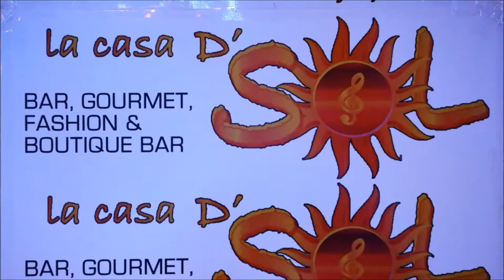promo pub d´Sol doble oficial de Michael Jackson, Francisco Jackson alicante torrevieja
TC54PHOTO - VIDEO PROMO:  El doble oficial de Michael Jackson en españa, Francisco Jackson tc54photo & pub d´Sol orihuela costa cabo roig torrevieja alicante

PUB D´SOL ORIHUELA COSTA CABO ROIG TORREVIEJA ALICANTE
Producido por: tc54photo
actor cine tv creativos, eventos boda fotografia video

Toni fotografo operador de video produccion y actor profesional cine tv creativos ceremonia civil religiosa del mar arena velas vino bienvenida  aniversarios etc ...

girona figueras olot barcelona sitges castelldefels gava sabadell terrassa granollers mataro tarragona salou valls lleida castellon valencia alicante elche benidorm nucia murcia jumilla manga orihuela albacete caudete riopar andorra madrid